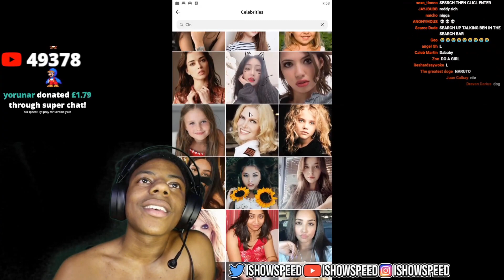IShowSpeed "Lemme get like a pretty girl" *clicks on literal child*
AYOOOOOOOO
sub for more speed